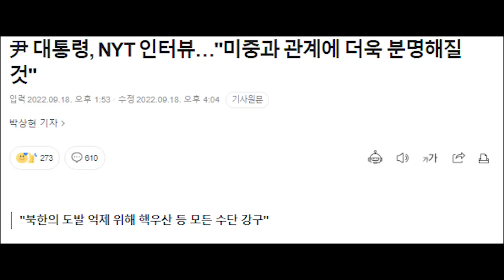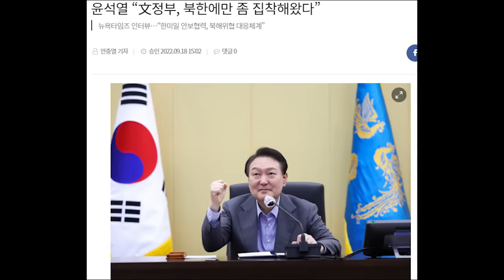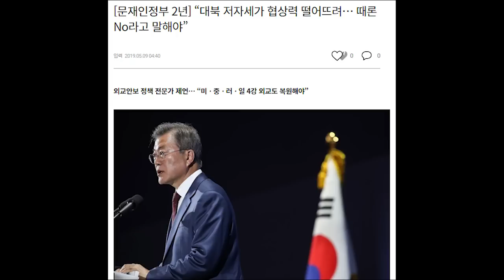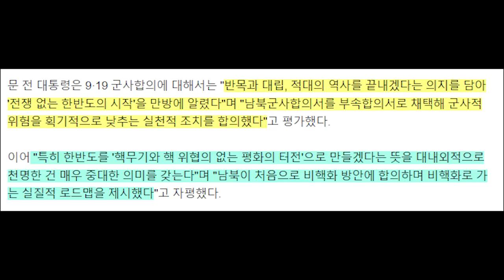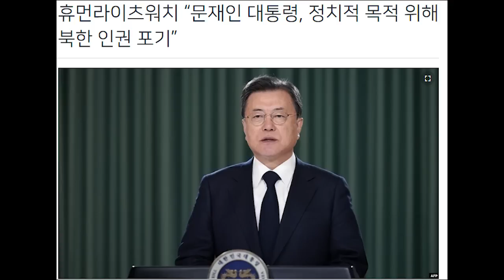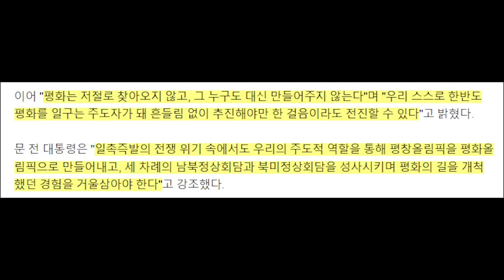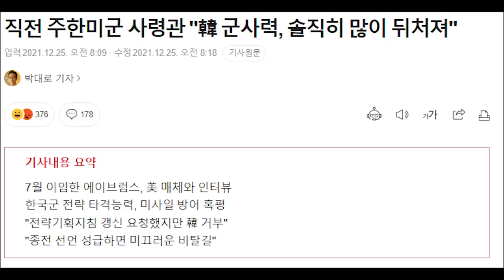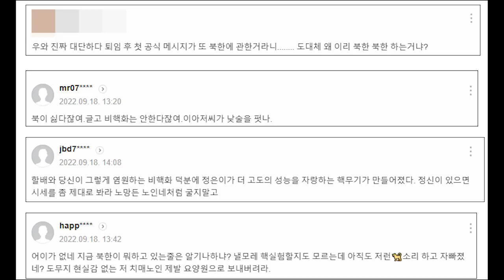윤석열 문재인의 대북 정책에 직격탄... ㅣ '문'의 어이 없는 첫번째 대북 메시지..아직도 북한 타령...